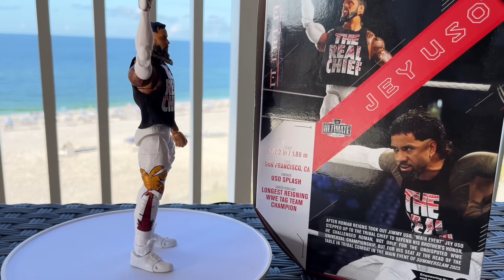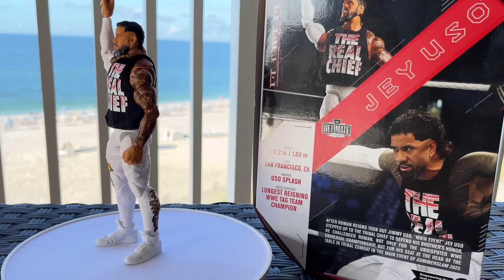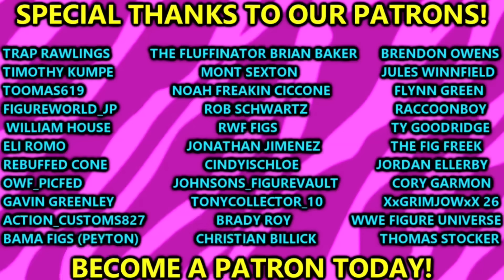WWE ULTIMATE EDITION JEY USO FIGURE REVIEW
The BEST WWE Ultimate Edition Figures of 2024 from Mattel
wwe ultimate edition figures